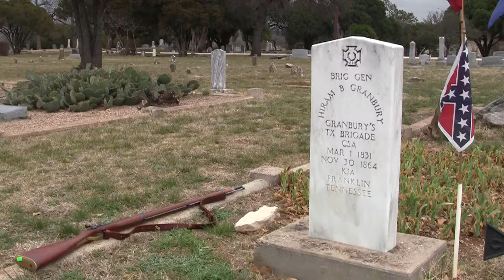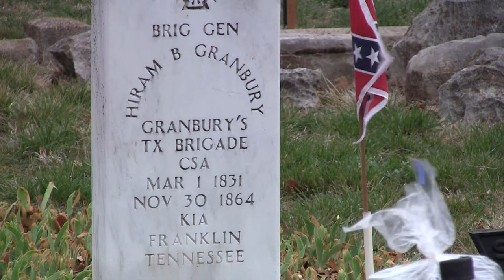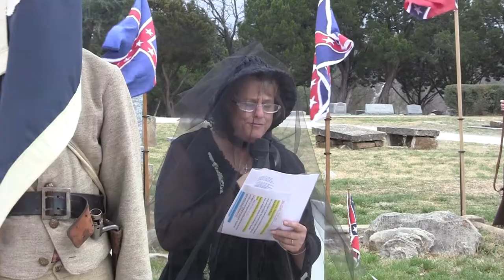Gen Granbury Graveside Ceremony 2014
Confederate Gen. Hiram B. Granbury graveside ceremony 2014
 by the H.B. Granbury, camp 427 & the Robert E. Lee camp 239.  Ben Hatch and Dickey Freeman presiding.